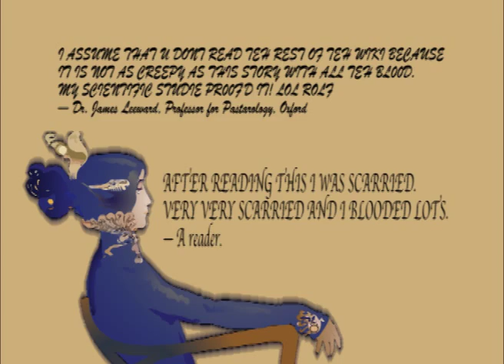Bonus Video #2: TEH DAY OF ALL TEH BLOD (Trollpasta Wiki Ver.)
Tons of creepypasta narrators have read this trollpasta, and now I will too! I didn't do the usual intro and review this time, so expect a straight narration.